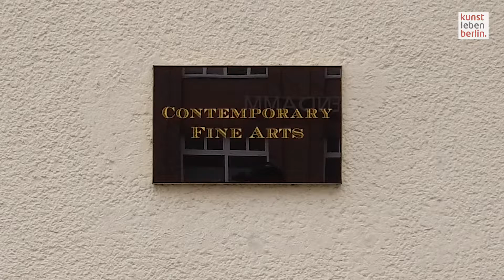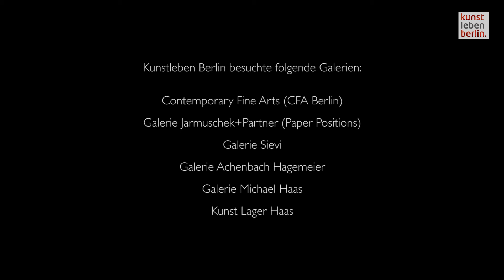Gallery Weekend 2021 - Impressionen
Auch wenn wir nur mit Termin in die Galerien kamen, haben wir uns unser jährliches kleines aber feines Gallery Weekend Rundgang Video nicht nehmen lassen. Du erinnerst dich sicher, letztes Jahr sind wir "auf der Suche nach geöffneten Galerien" noch durch die verlassene Auguststraße gewandert und konnten nur durch die Schaufenster filmen. Wir sind also trotz allem dankbar, dass es zumindest etwas besser wird...